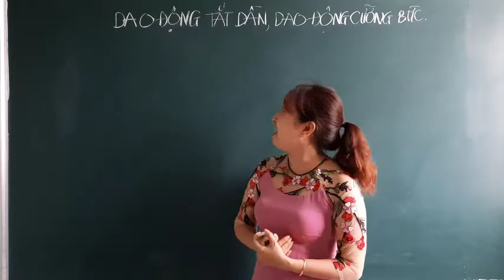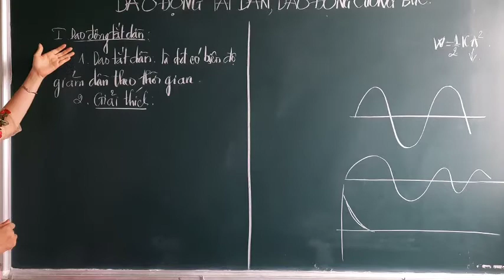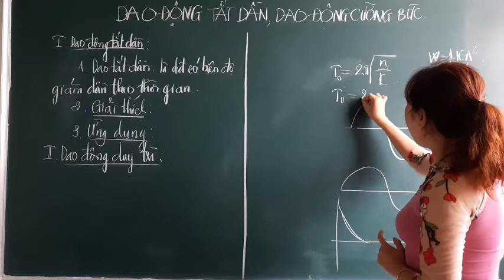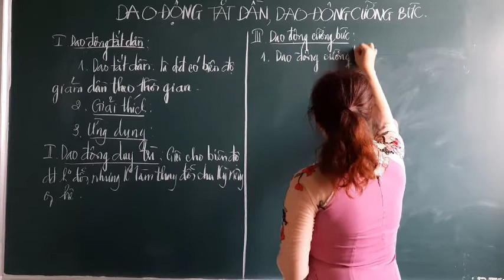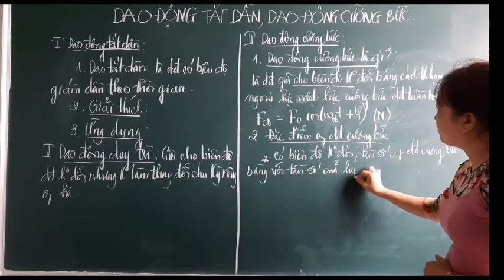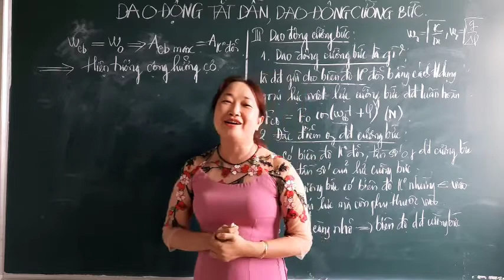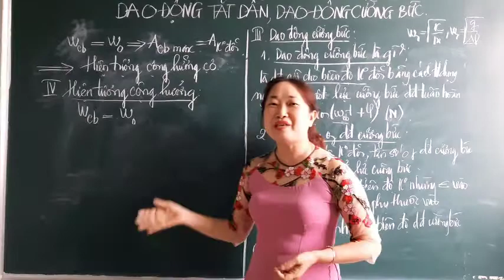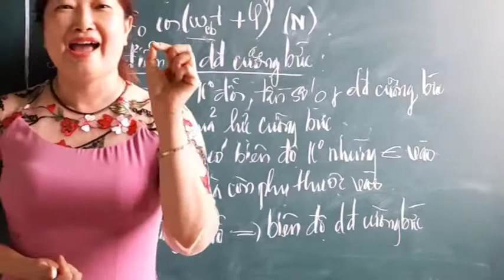DAO ĐỘNG TẮT DẦN, DAO ĐỘNG CƯỠNG BỨC-Vật lý 12-cô trâm dạy lý pro| ClearMotion|Siêu giảm xốc cho ôtô